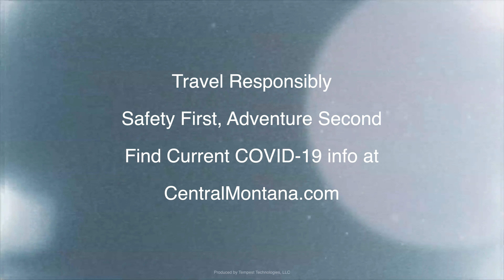Family Adventure in Central Montana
Make family memories in Central Montana’s great outdoor classroom while you learn about our unique geology and geography. Be inspired by our vast landscapes and settle in for a relaxing week or weekend in Central Montana. Whether you discover new activities or do something tried and true, we invite you to visit this area we call Central Montana.